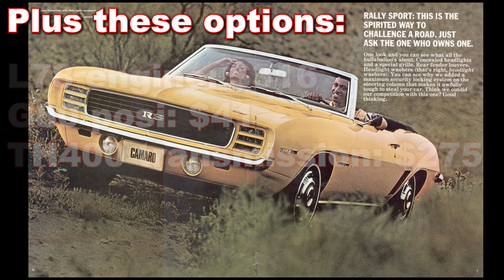1969 Dodge Super Bee A12 drag racing 1969 Chevrolet Camaro SS PURE STOCK DRAG RACE - no commentary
1969 Chevy Camaro SS396 drag racing 1969 Dodge Super Bee A12 440 6 pack
First car is a 1969 1/2 Dodge Super Bee. The other a 1969 Chevrolet Camaro Super Sport. The Dodge Super Bee has a 440 V8 with a six pack (three 2-bbl carburetors). The Camaro has a L78 396 V8. The Super Bee 440 6-pack was rated 390 horsepower while the Camaro was rated 375 horsepower. Both cars have automatic transmissions: The Super Bee has a TorqueFlite 3-speed automatic and the Camaro a TH400 3-speed automatic. The Camaro Super Sport has 4.10 rear gears. The Dodge Super Bee also has 4.10 rear gears. The Super Bee is weighing-in at 3820 pounds including the driver. The Chevy Camaro SS comes-in at 3528 pounds. They made around 4889 L78 equipped Camaros in 1969, while there were only 1487 total A12 Dodge Super Bees produced (661 with the automatic transmission). Ronnie Sox tested an A12, and after removing the air cleaner it ran the 1/4 mile in 12.91 seconds @ 111 mph. Hot Rod tested the Super Bee A12 in August of 1969 and they got a 1/4 mile time of 13.56 seconds @ 105 mph. The A12 came with all sorts of extras: Edelbrock aluminum intake, HD radiator, police handling package (which included Hemi rated leaf springs), CR 10.5:1, 15x6 black steel wheels, G70-15 redline tires, and of course three Holley 2-barrel carbs rated in total 1350 CFM...but power disc brakes weren't available. The Camaro SS 396 with the L78 V8 featured 4 bolt mains, a forged steel crank, forged steel rods, forged aluminum pistons, an aluminum intake, Holley 4-barrel carb CR 11:1. Weight distribution was terrible for the Camaro big block with nearly 60% of the weight over the front wheels. There was no power steering or air conditioning available with the L78/L89 cars that year.

 Pure Stock Muscle Car Drag Race (PSMCDR). FAST Factory Appearing Stock Tire factory stock. Super Car Drag Race.
Remember, both cars participate in the Pure Stock Muscle Car Drag Race series, so please check out their
Also make sure you find them out on Facebook.

The rules for PSMCDR are listed below:

For 1955 to 1979 musclecars built in United States and Canadian assembly plants with a minimum warranty of 12 months and 12,000 miles.
Any car running faster than 11.50 will be disqualified and will not have a qualifying time recorded.
Any convertible running faster than 13.50 will be disqualified and will not have a qualifying time recorded.
Casting numbers must be correct for the year and horsepower claimed including intake manifold, heads, and exhaust manifolds. Blocks do not have to be "numbers matching," but they must be the correct displacement. Overbores up to .070" are allowed. Stock cranks only.
All Engines – 1.5 extra points allowed over advertised.
The camshaft must be correct for the year, model, and horsepower claimed for the type of lifter (hydraulic or solid). Roller cams NOT allowed.
The valve train must be factory stock for the year, make, and horsepower claimed.
The ignition system must be stock, including the distributor, cap, coil, and wires. Points may be replaced with any electronic conversion that fits under the stock distributor cap.
The carburetor must be correct for the year, make, and horsepower claimed. Jetting and metering changes are permitted. THE CHOKE ASSEMBLY MUST BE IN PLACE AND FUNCTIONAL!
Cast-iron exhaust manifolds are mandatory and must be correct for the year, model, and horsepower claimed. Internal modifications to the exhaust manifolds are NOT allowed. Under no circumstances will headers be allowed, including those cars that came with headers delivered in the trunk. Pipes must be routed as they were originally for the year, make, model, and engine combination. Mufflers must be stock looking in design, that is, oval in shape. No glasspacks or straight pipes allowed unless installed as original equipment. Maximum muffler inlet and outlet size is 2.5 inches. X & H pipes allowed.
The radiator must be correct for the year, make, model, and horsepower claimed. No lightweight, aluminum radiators allowed.
The camshaft must be correct for the year, model, and horsepower claimed for the type of lifter (hydraulic or solid). Roller cams NOT allowed. Duration at .050" lobe lift must be within 1% of factory specs. Lift at the valve must be within 2% of factory specs. Maximum stall limited to 2200 rpm.
The transmission must be correct for year, make, model and engine of the car. 3-speed manuals may be upgraded to the correct 4-speed if originally available.
The rear axle must be of the same manufacturer as the car. Any gear ratio is allowed.
Reproduction tires or radial tires only.You are allowed to run tires one size over stock.
Factory wheels only.